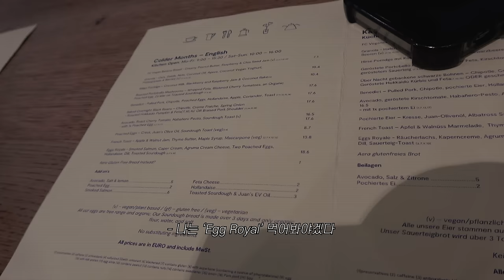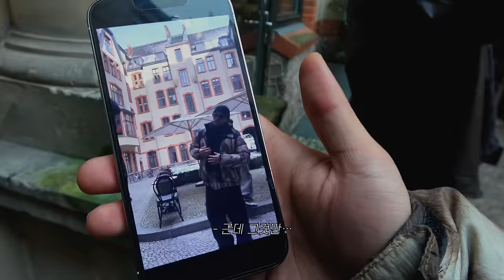[ONE THREE ONE] 131 in Berlin (+ENG)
B.I Official